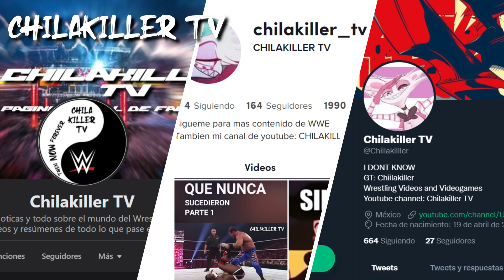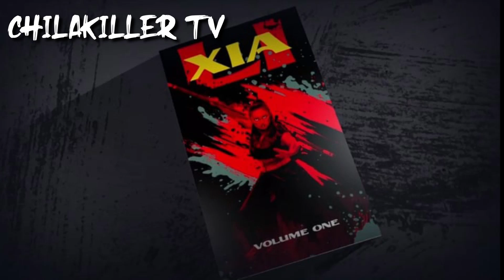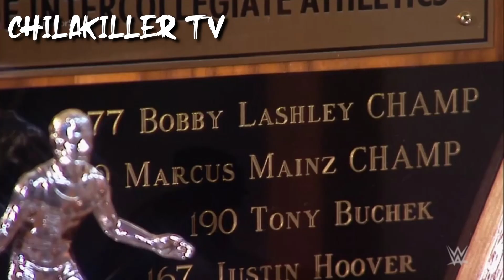WWE Survivor Series 2021 - Resultados y Resumen